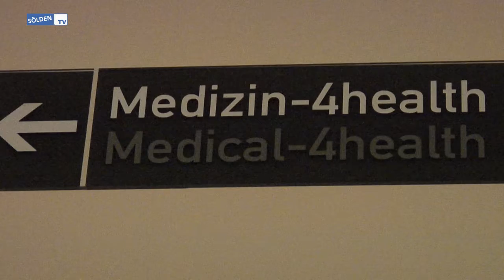4health im Aqua Dome Längenfeld